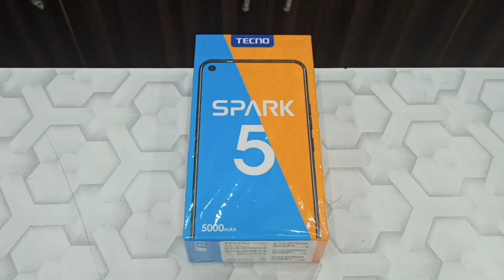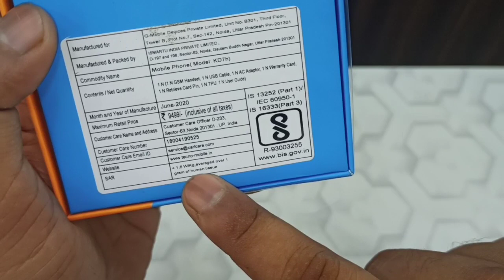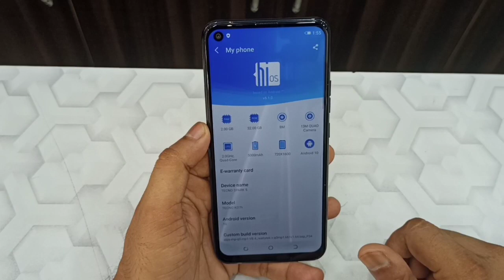Tecno Spark 5 Unboxing & Hands on | Punch Hole Display Mobile Under 8K | Atul Tech Bazaar